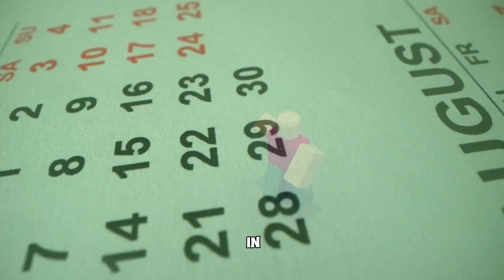WHY THIS POPULAR GAME DIED!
Credits: @KreekCraft

In this video Cxtel explores the depths of Roblox and answers a well-known question among the roblox community.